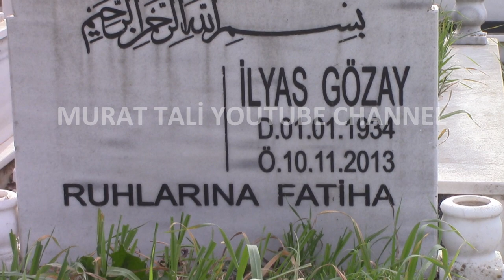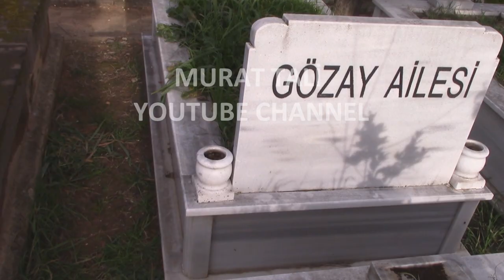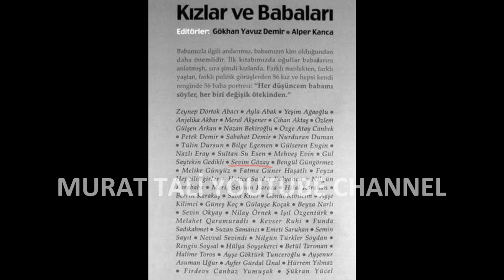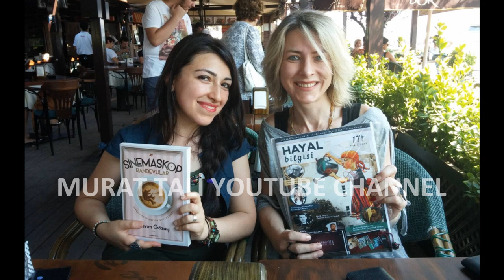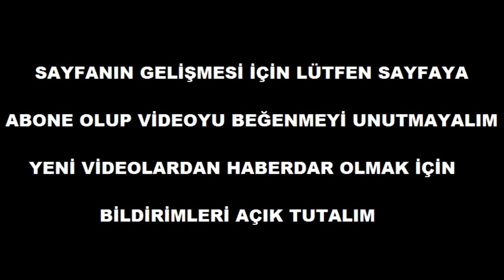SEVİM GÖZAY KABRİ HAYATI * VEYSEL KARANİ MEZARLIĞI 1.ADA İSTANBUL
Sevim Gözay 19/12/1972 Yılında İstanbul'da dünyaya geldi. Babası İlyas bey,annesi Ayşe hanımdır.Çocukluğundan itibaren kuran sevgisi yüzünden kuran kurslarına gitmeye başladı.Aileside maneviyata önem veren bir aileydi. Kendi isteğiyle ortaokulu imam hatipde okudu.Liseyede imam hatipte başladı. Fakat gerek dışarıdan okuduğu okul yüzünden dışlanmışlık gerekse ergenlik çağında okulda konulan kurallardan sıkılıp 1988 yılında imam hatip lisesi 1.sınıfta bilerek okulda kalarak buradaki eğitim hayatını sonlandırdı.Normal Liseye geçiş yaptığı İstanbul Üsküdar Lisesi'nde okulunu bitirdi.. Daha sonrasında Müjdat Gezen Sanat Merkezi Konservatuarı'na girip burada 3 yıl eğitim alıp mezun oldu.Konservatuar sonrası 1993 yılında medya sektörüne girdi. TRT, Show Tv, Kanal D, CNN Türk, Atv,TV8, Habertürk TV, Sky 360  gibi bir çok kanalda yönetmenlik, sunuculuk moderatörlük ve jüri üyeliği yaptı.Birçok yapımda kamera arkasında çalıştı.Dr. Stress,Canlan Biraz,Sabah Şekerleri, Hi-Fi, Netiket, İstanbul ART, Şehrin Rengi, Dizikolik, Bazıları Sıcak Sever ve Artist programlarında yönetmenlik,asistanlık,editörlük,sunuculuk gibi çeşitli görevlerde bulundu.Sevim Gözay kendisinin hazırlayıp sunduğu CNN Türk'te yayınlanan Cosmopolis ve TV8'de yayınlanan Stüdyo: Sinematik Portakal adlı magazin aktüalite programlarıyla tanındı.Başarılı bir kariyer yapan Sevim Gözay 2001 ve 2002 yıllarında 2 kez Türkiye Gazeteciler Cemiyeti Televizyon Kültür Sanat Başarı Ödülü'ne layık görüldü.2006–2013 Yılları arasında Akşam gazetesi ve Nokta dergisinde şehir, yaşam, ilişkiler, kültür sanat ve popüler kültür hakkında 1500 den fazla köşe yazısı yazdı, röportajlar yaptı.2011 Yılında Kızlar Ve Babaları isimli kitaba katkıda buludu.Ayrıca 2013 yılında Kasetten Canlı ve 2015 yılında Sinemaskop Randevular isimli kitapları yayınlandı.18 Mayıs 2013 yılında çalıştığı akşam gazetesinin sahibi Mehmet Emin Karamehmet'in, Cavit Çağlar ve İnterbank ile ilgili kredi ilişkilerinden kaynaklanan 440 milyon dolar borçtan kalan 75 milyon doların ödenmemesi nedeniyle, TMSF tarafından Akşam gazeteside dahil tüm şirketlerine el konuldu.Bu olaydan 10 gün sonra 28 mayıs 2013 yılında gezi olayları çıktı.Gezi olaylarında bir çok basın çalışanı gibi Sevim Gözay ve Akşam gazetesindeki diğer çalışma arkadaşlarıdagezi olaylarında eylemcileri desteklediklerini belirten yazılar yazdılar.Bunun üzerine bir çok basın mensubu gibi Sevim Gözay'da kara listeye alındı.Bazı rakip basın organlarında Gezi Parkı elebeşlarından olduğu yazılıp söylendi. Sevim Gözay Akşam Gazetesinde 28/06/2023 yılında basılması için yazısını gönderen Sevim Gözay'a yazılarının artık yayınlanmayacağı söylendi.Haziran 2013'te gazetenin Genel Yayın Yönetmenliği'ne getirilen eski AKP Bursa Milletvekili Mehmet Ocaktan tarafından Akşam Gazetesinin genel yayın yönetmeni İsmail Küçükkaya’nın ardından, Tuğçe Tatari, Hüsnü Mahalli, Sevim Gözay, Nilay Örnek ve Gürkan Hacır İşten çıkarıldı.Bu dönemde işsiz kalan Sevim Gözay sıkıntılı günler yaşamıştır.Bir anda bütün basın kapıları yüzüne kapanmıştır. Sevim Gözay buna rağmen becerikliliği sayesinde eski el üstünde tutulduğu dönemlere dönemesede hayatına kaldığı yerden devam etmiştir.Sevim Gözay, son yıllarda Journo, Artful Living, Posta Kitap, Paz Edebiyat, Ot Dergi ve Rejisör dergisinde sinema, edebiyat,yaşam ve medya üzerine içerik üretti. Youtube gibi dijital yayın platformlarında program yapıp, blog yazdı.En son 2020 yılında Allianz Motto Müzik kanalında yer alan Sevim Gözay ile Merak Ediyorum programını sundu.Oyuncu Kamil Güler ile kısa sürede boşanmayla sonuçlana bir evlilik yapmış olan Sevim Gözay'ın çocuğu yoktur.Ömrünün son döneminde ciddi sağlık sorunlarıyla uğraşan Sevim Gözay 2020 yılında lenf kanserine yakalandı.Hastalığını yakın çevresi hariç kimseyle paylaşmadı.Hemen tedavi sürecine girildi.yapılan tüm müdahalelere rağmen vücudu tedaviye cevap vermemiş durumu kötüleşmiştir Sevim Gözay 14/01/2021 Yılında lenf kanseri nedeniyle tedavi gördüğü İstanbul Kartal'daki Dr. Lütfi Kırdar Eğitim ve Araştırma Hastanesi'nde 48 yaşında hayatını kaybetti.Cenazesi Samandra Veysel Karani Mezarlığında kabri bulunan babasının üstüne defnedildi